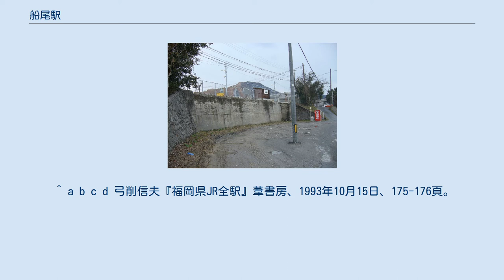船尾駅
船尾駅（ふなおえき）は、福岡県田川市大字弓削田にある、九州旅客鉄道（JR九州）後藤寺線の駅である。
駅番号はJJ05。
かつては石灰石の積み出し駅として多数の機関車が駅構内で使われており活況であったが今はただ広い構内が残るのみである。
無人駅。
 以前は、二階建てのひなびた雰囲気のある駅舎に、周辺のセメント工場からのちりが積もって構内が真っ白になった異様なさまが鉄道ファンによく知られていた存在だったが、 その駅舎も現在は取り壊されてしまっていて、小ぢんまりとした待合室がぽつんと佇むのみである。
なお、付近のセメント工場も麻生セメント一社のみが残る。
 セメント工場が多い。
 ^ a b c d e f g h 『週刊JR全駅・全車両基地』第07号、朝日新聞出版、2012年9月23日、 27頁。
 ^ a b c d 弓削信夫『福岡県JR全駅』葦書房、1993年10月15日、175-176頁。
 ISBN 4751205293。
 ^ 鉄輪、p.113。
 ^ “門鉄、来月から9線区で合理化 25駅無人化 委託化は5駅”. 交通新聞 (交通協力会): p. 1. (1984年1月24日) ^ 鉄輪、p.181。
 『九州の鉄道100年記念誌 鉄輪の轟き』九州鉄道百年祭実行委員会・百年史編纂部会、九州旅客鉄道、1988年、初版（日本語）。